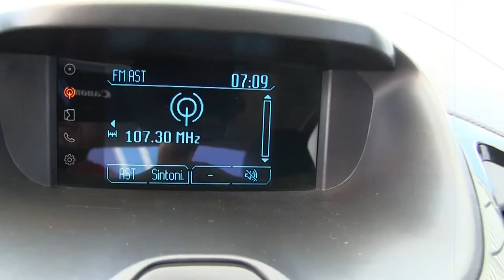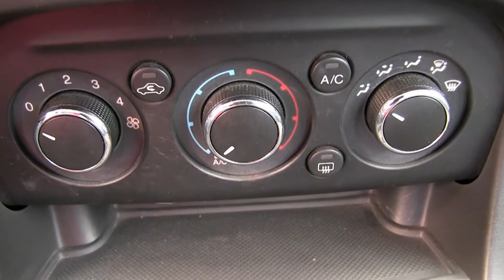Ford / Figo / 2016 - GA111782